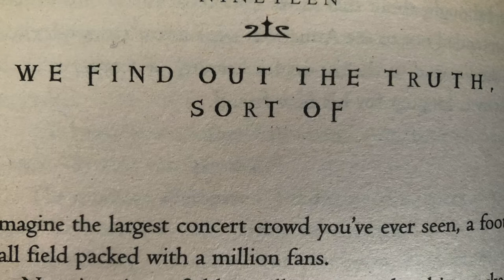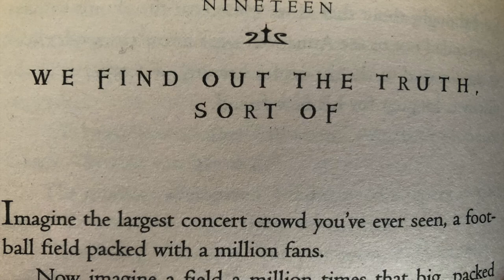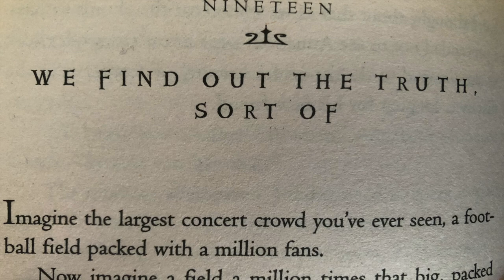The Lightning Thief Chapter 19